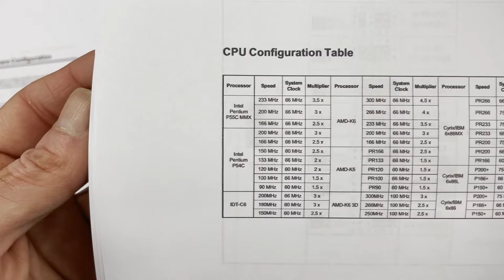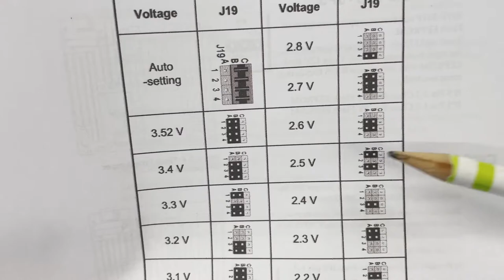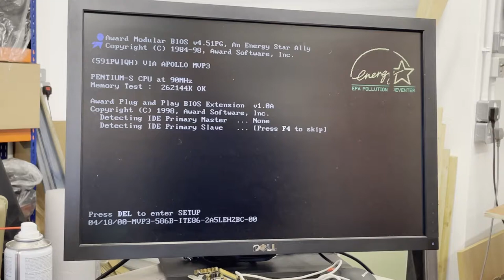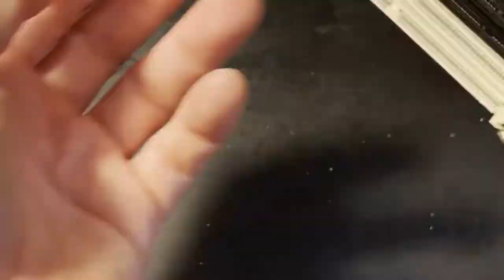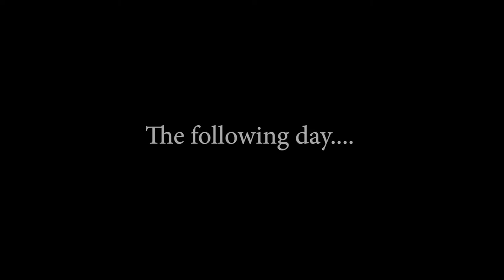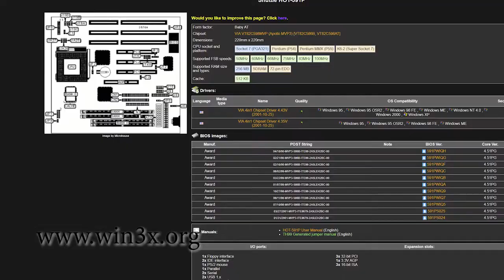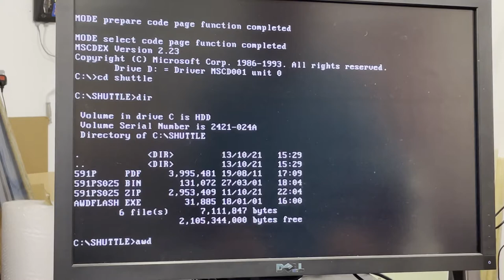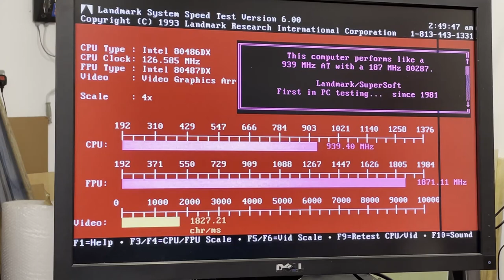Shuttle HOT-591P Super Socket 7 Motherboard - Test/Repair/Upgrade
I've purchased a "spares or repairs" Shuttle HOT-591P Super Socket 7 motherboard. Will it work? Will I be able to make it work?

Time to test the Pentium 90 I bought some time ago and never used!